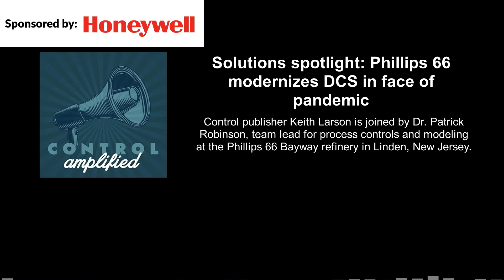Solutions spotlight: Phillips 66 modernizes DCS in face of pandemic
In the midst of a multi-year migration of your legacy Honeywell DCSs to the latest Experion virtualized environment when the pandemic hit, Phillips 66 Bayway Refinery in Linden, N.J., took on the challenge to see through the migration. In this episode, Control Publisher Keith Larson is joined by Dr. Patrick Robinson, team lead for Process Controls & Modeling at Phillips 66 Bayway Refinery. Robinson explains how the company was not only able to remotely monitor operations, but also keep the migration project on track and under budget with the help of Honeywell.